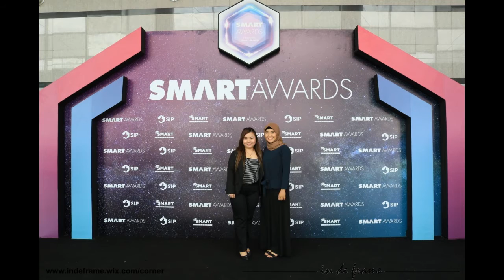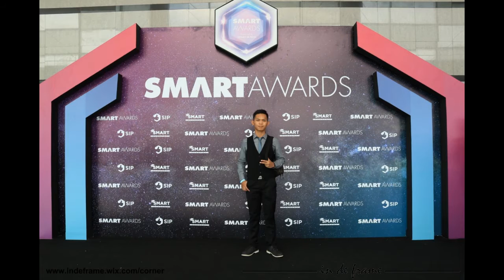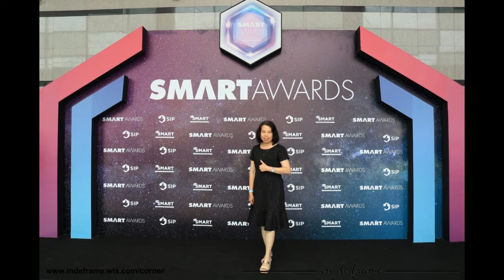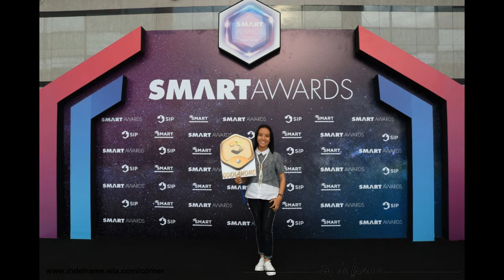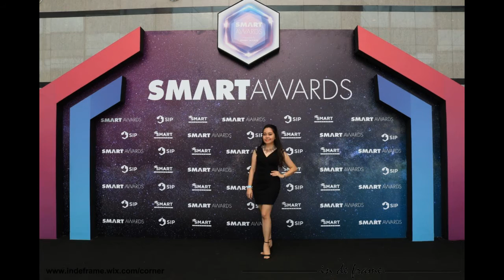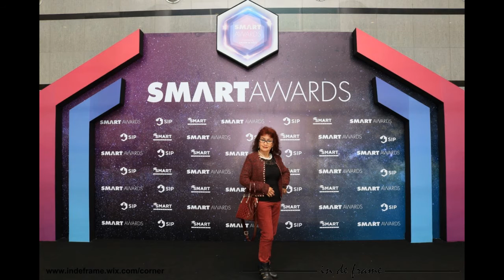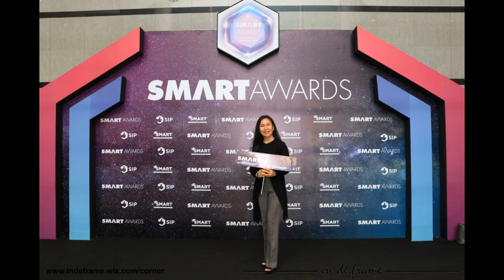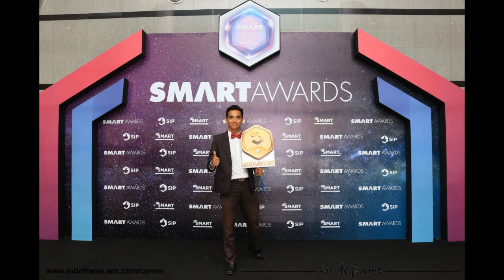Smart Award 2019 SIP - indeframe photobooth instant - coorporate photobooth corner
Kumpulan 750 File photo booth SMART AWARD 2019
Lokasi : HALL D JI EXPO Kemayoran Indonesia
Camera : 750D Canon
Lighting Studio : Golden Eagle 300 Watt
Printer kodak 605